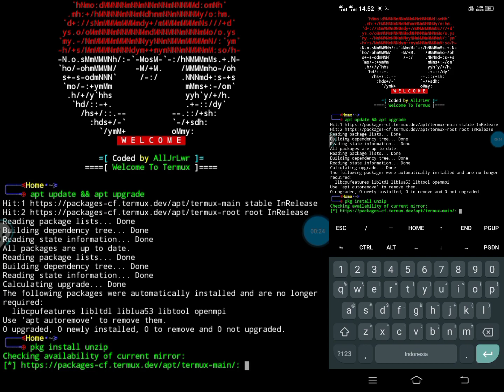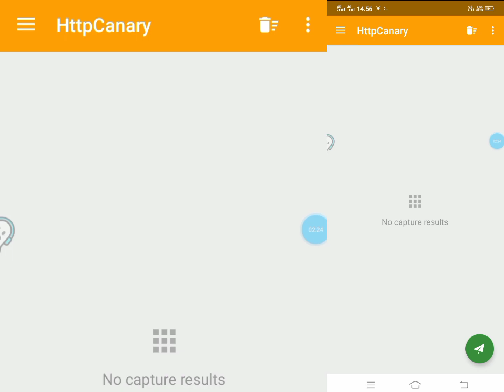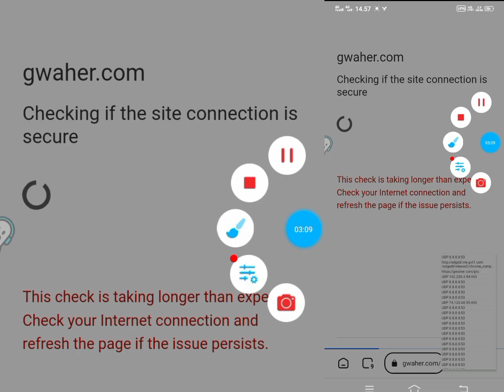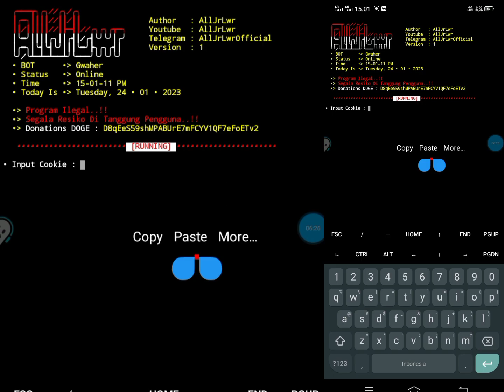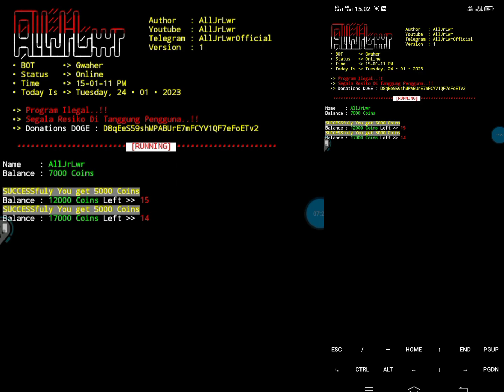Script Auto View Ads Gwaher | Via Termux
Yoo Cuy ! Balek Lagi Dngn Saya , Pada Kesempatan Kali Ini Gua Ingin Berbagi Script Termux! Penghasil Recehean :V,. Cuss Gass Langsung Tonton Aja Videonya ! Jangan Lupa Subrek Agar Semangat Buat Konten Dan Buat Scriptnya 🤗

Ada Pertanyaan ?